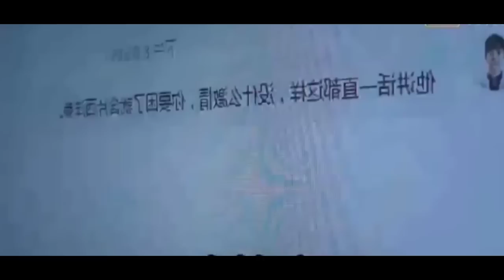party a who lives beside me | Final Ep